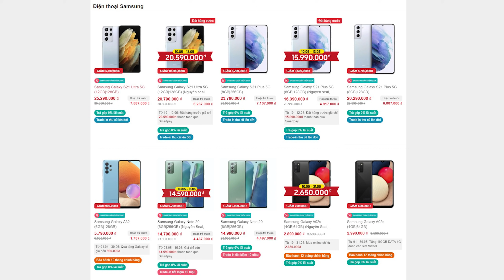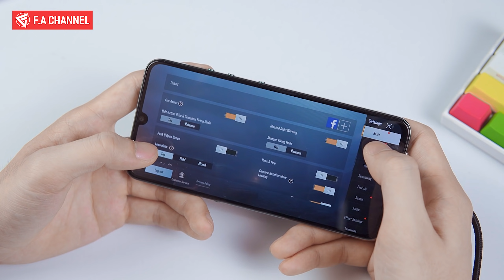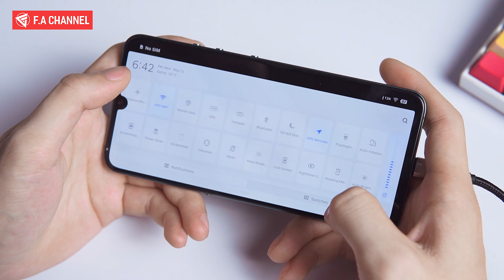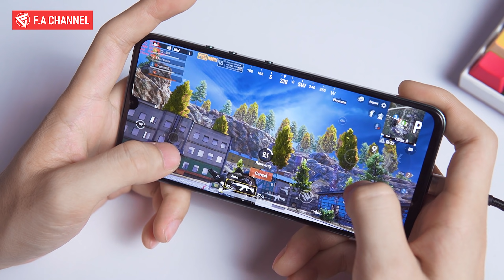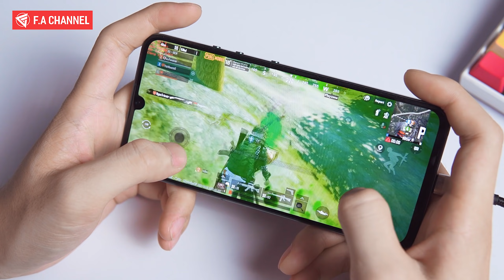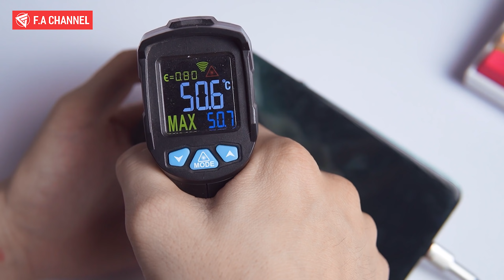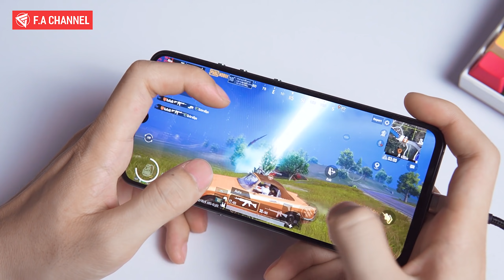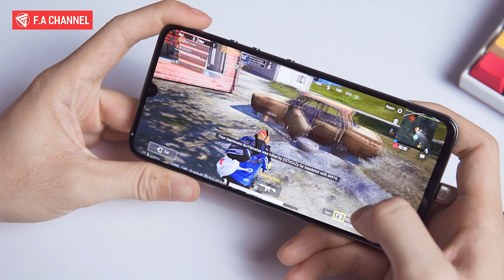TEST GAME SNAP855+ PUBG MOBILE MAXSETTING, 4 TRIỆU CHIẾN GAME QUÁ NGON - TẶNG LUÔN CHO ANH EM